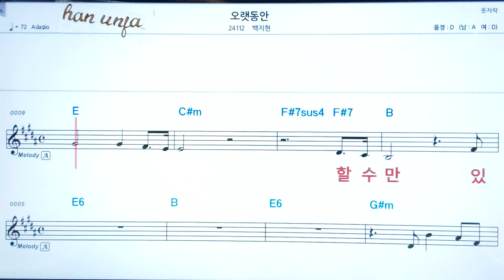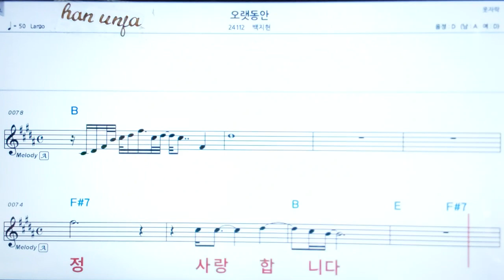💖오랫 동안/박지현 👍MR,가라오케 악보 코드 가사 ,Karaoke반주